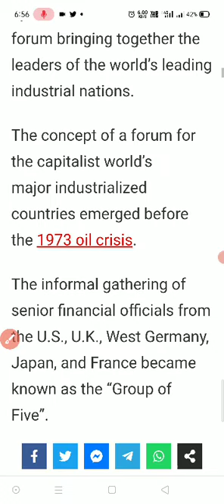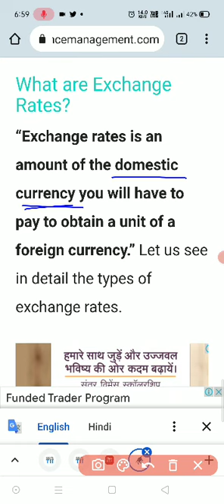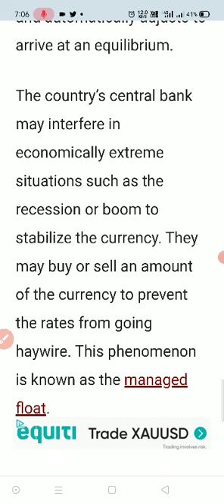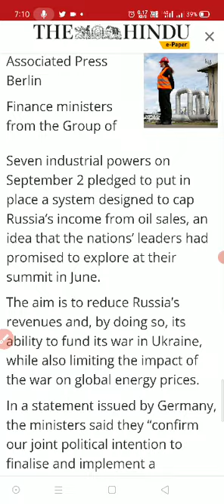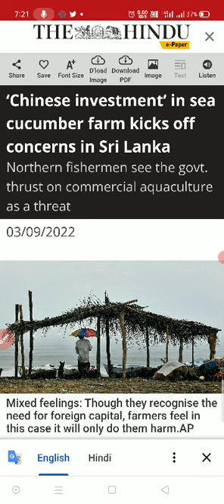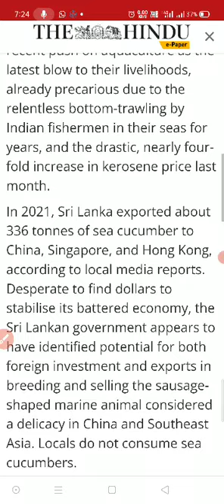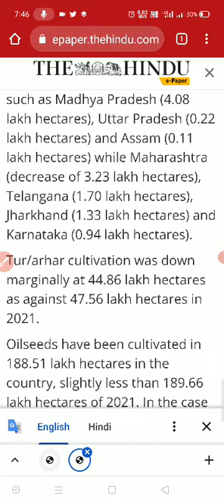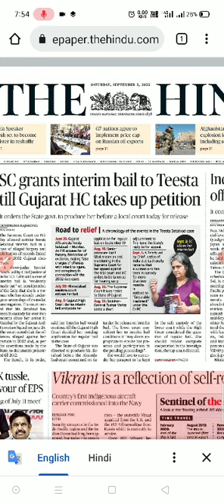3 September 2022|the hindu newspaper editorial|current affairs2022|thehindueditorialtoday thehindu#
3 September 2022 |the hindu newspaper editorial|current affairs 2022|thehindueditorialtoday thehindu#

3_september_2022# The Hindu editorial discussion and news analysis in Hindi(UPSC/RPSC/SSC/IBPS/EPFO/Bank)

UPSC

UPSC syllabus

UPSC online

UPSC exam

civil preparation

UPSC preparation

UPSC motivation

crack IAS

crack UPSC

UPSC EPFO

RPSC exams